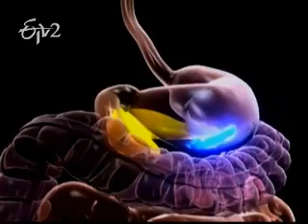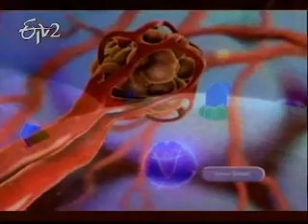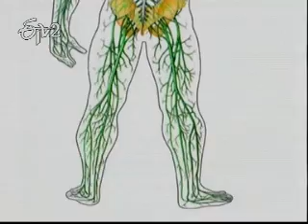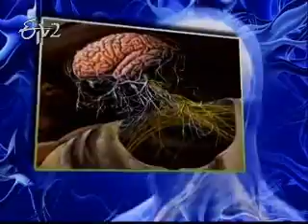Etv2_Sukhibhava_24th September 2012_Part 1